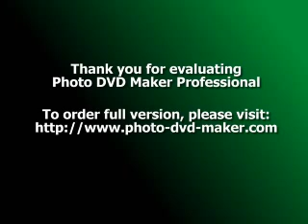Understanding a Good Yoga Class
Many of my new students often do not know what to expect in a Yoga class or have general misconceptions about Yoga. This is not surprising as Yoga is often misunderstood. At one extreme, it is a pure spiritual practice that can corrupt your existing religious beliefs. At the other extreme, it is a set of powerful exercises done in dance like moves. In between these extremes, you have everything from indulging in carnal pleasure to levitation.

To be honest, there is some truth in every version but as they say - half a truth is half a lie. It is important to have a general understanding of Yoga before attending a Yoga class. This is to ensure that your needs are aligned to what you can expect in a class. As this article is not about finding the best meaning for Yoga, I will broadly summarize Yoga. Yoga can be divided into 2 main categories:

Hatha Yoga - Focus is purely physical and includes postures, cleansing and symbolic gestures.
Raja Yoga - Focus is on the mind and includes breathing and meditation.
All other modern day branches of Yoga will fall into either or both of these categories.There are 3 accepted authoritative texts on Yoga:

Gheranda Samhita
Hatha Yoga Prathipika
Patanjali Yoga Sutra explains Raja Yoga. The Gheranda Samhita and Hatha Yoga Prathipika advocate Hatha Yoga before Raja Yoga. The reason for this as explained in the Gheranda Samhita, is that a person should attain control of the body, before he or she can begin exercises in control of the mind.

So what should you expect from a Yoga class? Firstly, it is important that prior to beginning a Yoga class for the first time, the instructor asks you to indicate your expectations. In my experience, these expectations can vary a great deal. You may want a toned body or maybe develop flexibility. You may be looking at relieving a chronic disorder or just having fun with a group of like minded people. Whatever your expectations, it is important that your instructor understands it and matches your expectations with the right class and grouping.

Secondly, a good Yoga class should be focused. It is impossible to cover the entire spectrum of Yoga over a short period and it may not be realistic to do so. A good Yoga class should be structured in such a way that it meets your current needs. Yoga classes should be grouped into general categories that meet your evolving needs. For example, you may want to do yoga initially to achieve a toned body. After achieving this, you may want to focus on flexibility and progress to breathing or meditation.

Thirdly, the best Yoga classes are conducted in small groups. It is easier for the instructor to monitor everyone in a small class. Mistakes can be caught and rectified easily. This greatly reduces the possibility of injury due to wrong practice of postures. Small groups also allow the instructor to respond to effectively to the group's rhythm and pace. Group dynamics dictate that there are optimum group sizes for a particular function. There is no magic number to the size of a Yoga class, but keeping it small means everyone gets to interact with one another and form strong relationships. Motivation levels can be higher as a result.

Fourthly, a good Yoga class focuses on the correct, techniques and practices. I have seen so many people performing Yoga postures incorrectly and am concerned by it. The authoritative texts mentioned above are a good source for the correct techniques and methods. Many people however do not have the time to read these texts. However, it is important to ensure that the Yoga that is being taught to you is based on these scriptures. You will find the following in a Yoga class that adheres to correct practices:

Minimal body aches, muscle strain or injury

Breathing techniques are emphasized with the postures
With some exception, almost every posture has a counter-posture. For example, a forward bend posture will be followed by a backward bend posture.
Finally, you stand to gain the most from a Yoga class when it is fun. Ask yourself, are you having fun in your Yoga class? If you are not, you may not be motivated to practice or attend classes. This would result in a waste of time and money. While it may not be possible to guarantee a high level of fun in every class, it is certainly possible to induce it by:

Having an instructor with a fun personality
Matching expectations to the right type of class
Joining the right group class
Many other factors play a role in the best Yoga class but I have emphasized some of the main areas here. Broadly speaking, a good Yoga class is one where your expectations are met. It is focused on your current needs and consists of a small group (in a group setting). It emphasizes correct techniques and practices based on Yoga's authoritative texts while maintaining healthy levels of fun.